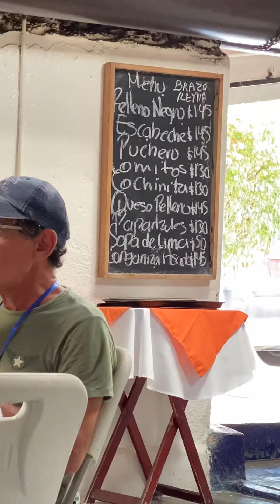Loncheria El Pocilo is an Authentic Restaurant in Cancun Mexico Away from Hotel Zone where Locals Go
Loncheria El Pocilo Is known for serving food from the Yucatán territory. I ordered the queso relleno and it was absolutely delicious. This restaurant is located in a little local neighborhood around the central area of Cancun about 20 minutes away from the hotel zone.

Date: September 5, 2020
Time: Mid afternoon local time
Location: Cancun, Mexico